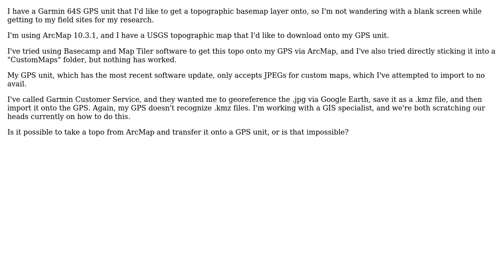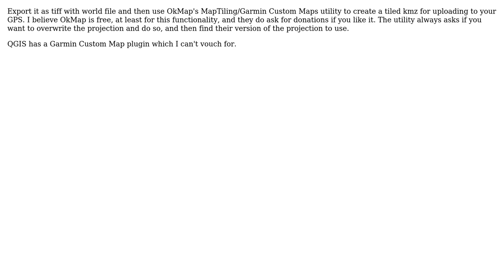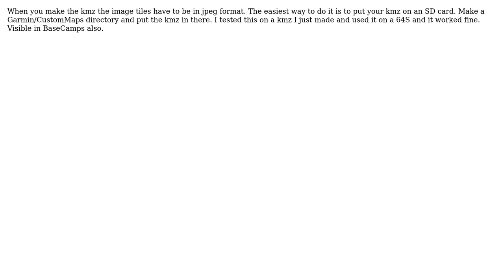GIS: Transfering topographic map from ArcMap onto Garmin GPS? (4 Solutions!!)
GIS: Transfering topographic map from ArcMap onto Garmin GPS?

With thanks & praise to God, and with thanks to the many people who have made this project possible! | Content (except music & images) licensed under CC BY-SA | Music | Images & others | With thanks to user Tula user PolyGeo user morgan user Mattropolis user Matte user johns and the Stack Exchange Network Trademarks are property of their respective owners. You are responsible for your own actions.